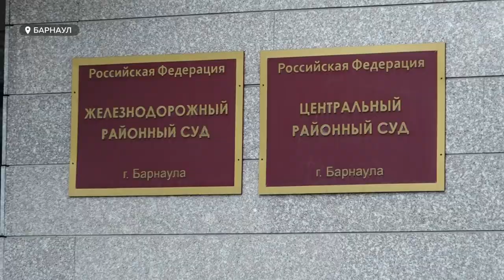"Ожидаемый конец?": чем закончилось судебное разбирательство о драке на Старом базаре в Барнауле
Суд вынес приговор второму участнику разборки – Дмитрию Лопатину. Рассказываем, какое наказание запрашивала сторона Старцева, и оправдались ли ожидания по поводу суровости решения.